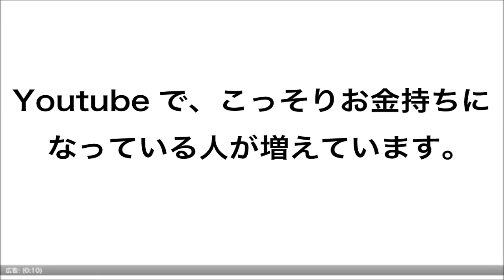【激カワ！！】天使のような可愛さに癒されてください☆宮河マヤ